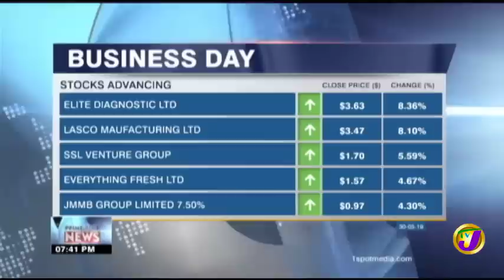TVJ Business Day | New Plant to Keep Construction Dollar in Jamaica